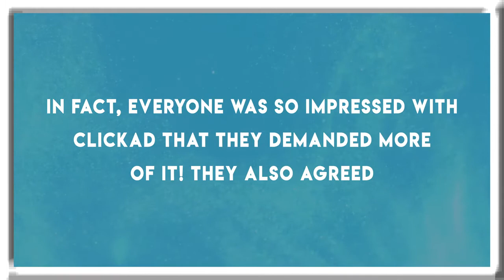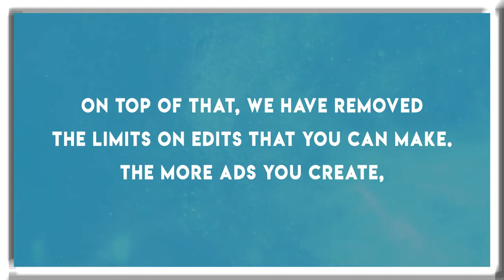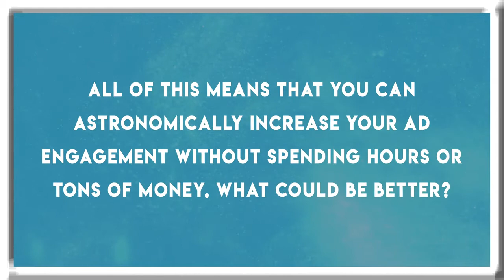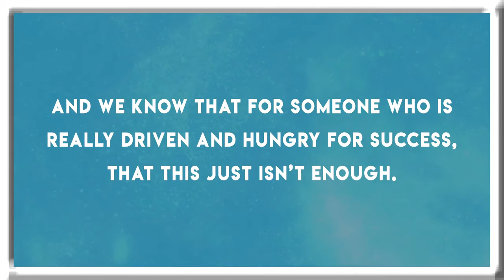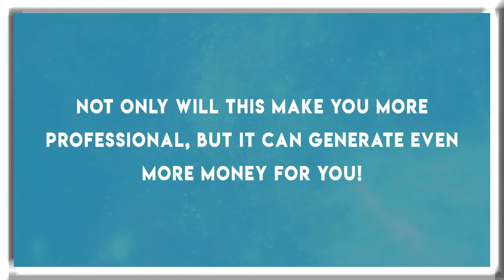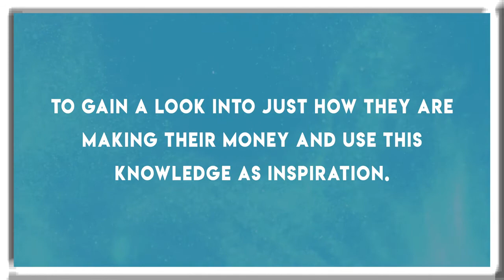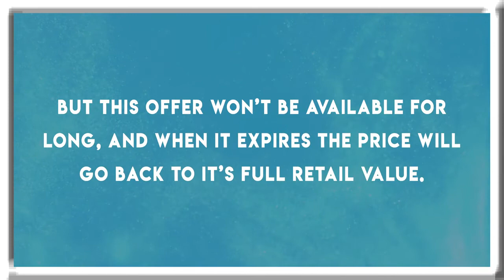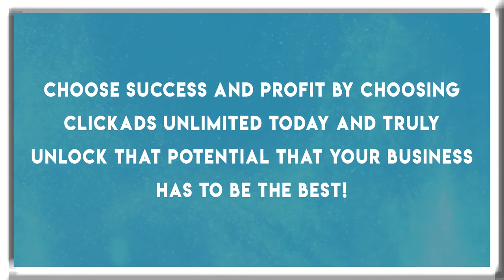ClickAd OTO 1, 2, 3, 4 Upgrade Links here + Bonuses + Discount OTOs Links Upsell dont miss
ClickAd OTO  -  ClickAd OTOs

ClickAd OTO, ClickAd OTOs, ClickAd Upsell, ClickAd Upgrade;

The ClickAd is a cloud-based Facebook and Google ad creation app that let’s anyone create profitable ads using it’s A.I., along with creatives & ad copy and even run them on Facebook and Google right from inside it’s dashboard, with zero knowledge or skills in paid advertisement!

No more starting from scratch or trying to be a creative-genius for creating ad graphics or dealing with complex Facebook/Google ad manager dashboard.

ClickAd let’s you do all of these and more:

Access to Profitable
Proven to Convert Ads

100 Ad Design Templates
& Ad Copies

50 Different Categories
& more added

250,000 Templates by
Permutation-Combination

Artificial Intelligence
Ads Creation Tool
PreWritten Ads C
Create from studyin
Profitable Ads
Create, Run & Manage
Facebook Ads from
ClickAd Dashboard

Create, Run & Manage
Google Ads from
ClickAd Dashboard
Create, Run & Manage
Pinterest Ads from
ClickAd Dashboard

Create, Manage & Track
all ads & audience
from Dashboard

Download all your ads
creatives & copy

integrations

Auto Posting from
the DashBoard

Schedule All Your Ads

Inline Text Editor

Image Editor &